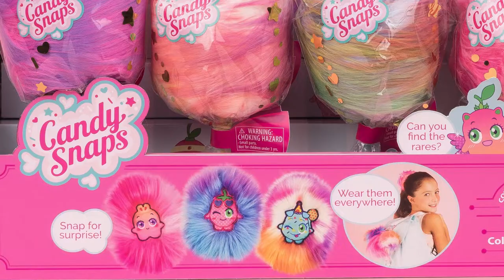Product Video - Maya Toys - Shot, Edited, and Produced by Ziba Photo Video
Here's a product video we produced for Maya Toys.

Location: Shot at the Ziba Photo Video studios in Irvine, CA.
This video was shot, edited, and produced by Ziba Photo Video.